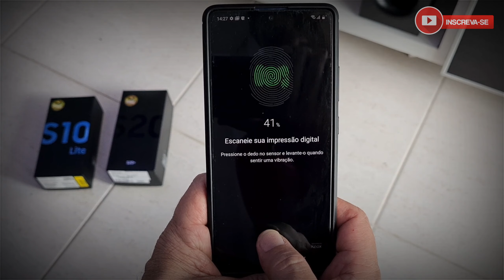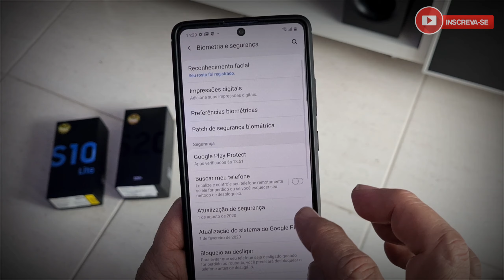Dica | Desbloqueio de Digital com película | Qqr Samsung